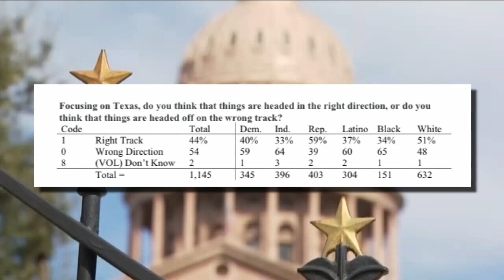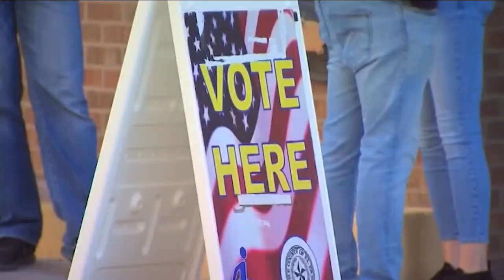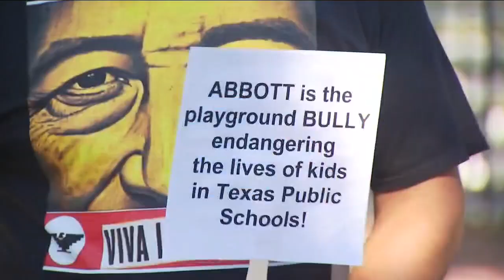Abbott falls in poll as Beto, McConaughey consider runs | FOX 7 Austin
New polling shows a majority of Texans think the state is on the wrong track and Gov. Greg Abbott’s popularity dropping below 50 percent.